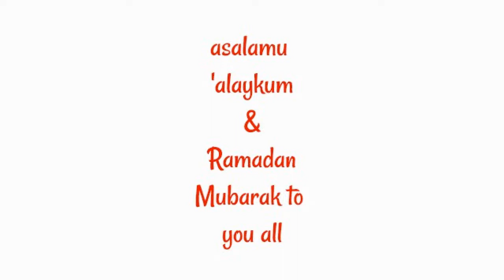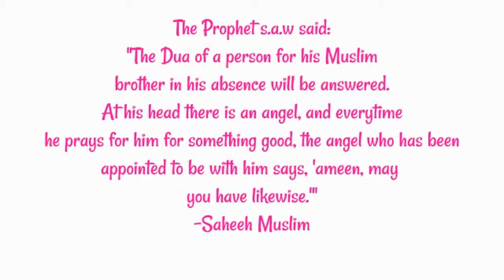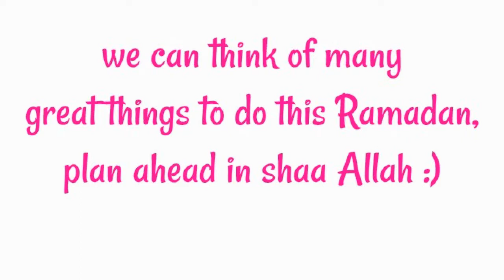Ramadan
a video made by sister Mujahidah4life